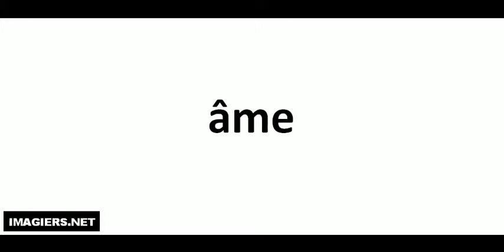âme كيف تنطق